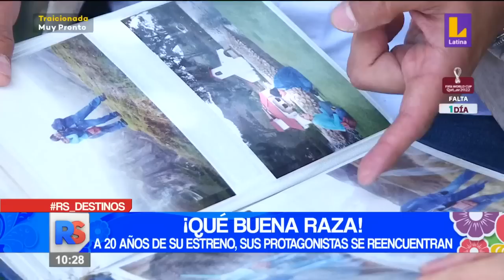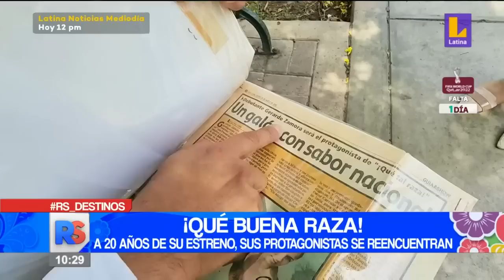¿Qué fue de la vida de Milene Vásquez y Gerardo Zamora, protagonistas de "¡Qué buena raza!"?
LatinaNoticias | ¿Qué fue de la vida de Milene Vásquez y Gerardo Zamora, protagonistas de "¡Qué buena raza!"?